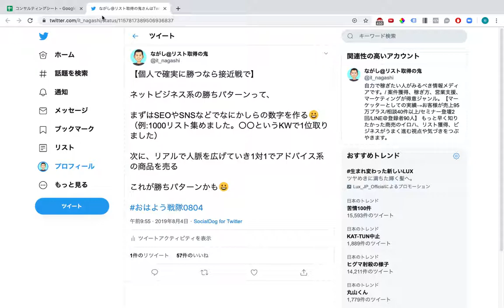【ランチェスター戦略】個人が勝つなら狭いエリアや場所で戦う「接近戦」が大事